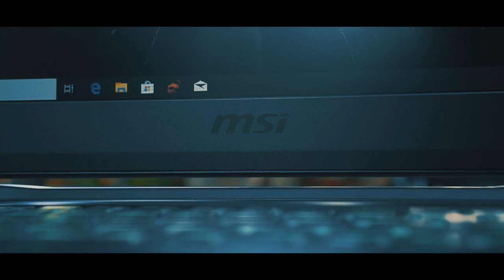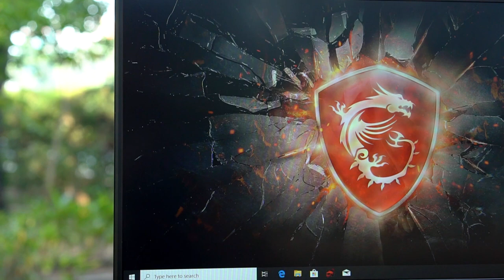Laptop Gaming Terbaru, MSI GE65 RAIDER 240Hz | Review Ft. NIXIA (Bahasa)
Spesifikasi Lengkap Laptop MSI GE65 Raider 9SE

CPU : Intel i9-9750H
OS : Windows 10 Home
DISPLAY : 15.6" FHD (1920x1080), 240Hz, IPS-Level
CHIPSET : Intel® HM370
GRAPHICS : NVIDIA® GeForce RTX™ 2060 with 6GB GDDR6
MEMORY : DDR IV 16GB (8GBx2) 2666Mhz
NUMBER OF DIMM SLOT : 2 Slots
SSD : 1TB NVMe SSD
SSD SLOT :
1x M.2 SSD slot (NVMe PCIe Gen3)
1x M.2 SSD Combo (NVMe PCIe Gen3 / SATA )
HDD SLOT : 1x 2.5" SATA HDD
WEBCAM : HD type (30fps@720p)
KEYBOARD : Per-Key RGB Backlight Keyboard
LAN : Killer Gb LAN
WIRELESS LAN & BLUETOOTH : Killer ax Wi-Fi + Bluetooth v5
SPEAKER : 2x 2W
WOOFER : 2x 3W
BATTERY (CELL) : 6-Cell
BATTERY (TYPE) : Li-Ion
BATTERY (WHR) : 51
AC ADAPTER : 180W adapter
WEIGHT (W/ BATTERY) : 2.27 kg

Tonton video kami sampai habis untuk review lengkapnya.

Jangan lupa comment kalau ada masukan, kritik, atau saran agar membangun channel ini lebih baik lagi.

happy watching ~

Host by :
NIXIA | @nixia